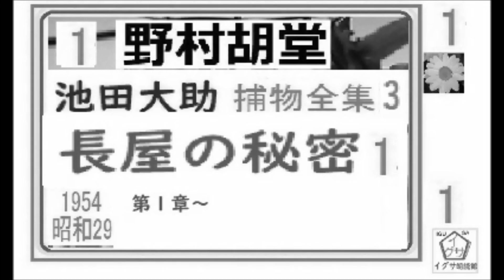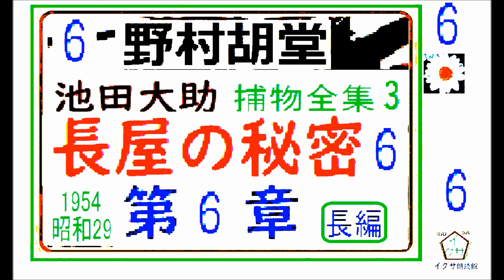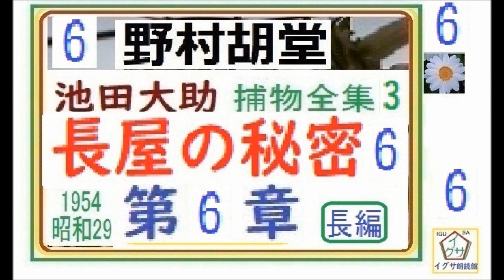全集完結,「長屋の秘密,」全文一括, 池田大助,捕物シリーズ,最終作,長編,野村胡堂,朗読,by,D.J.イグサ,＠,dd,朗読苑,※ロスの方、次回から「見逃し配信」あります